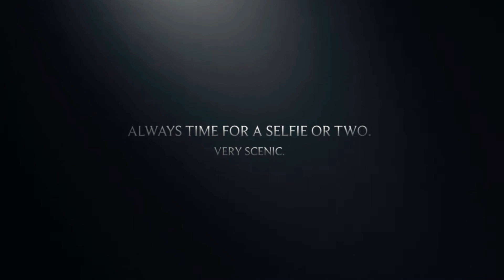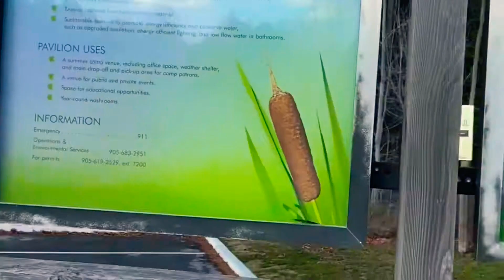Greenwood Conservation Adventure - Intro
Hiking adventure!